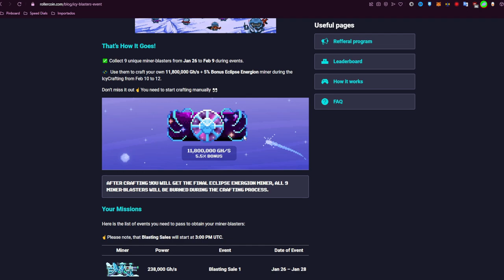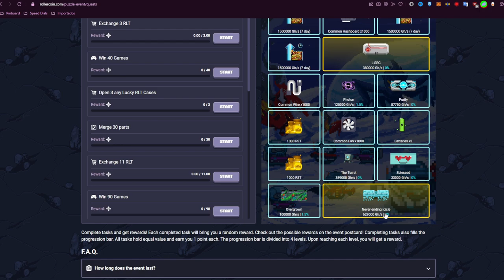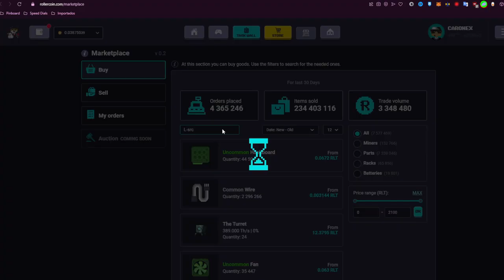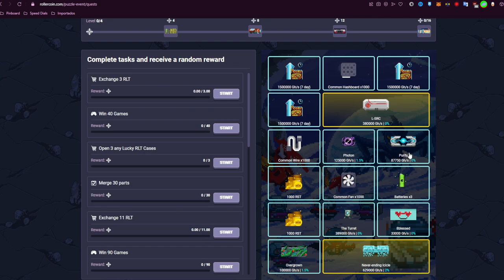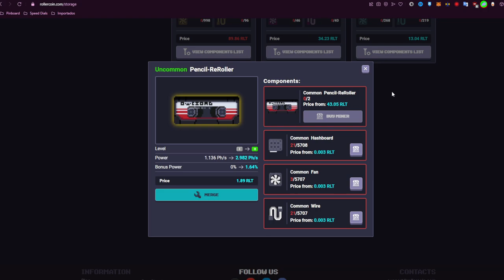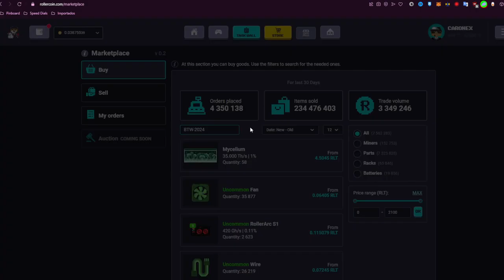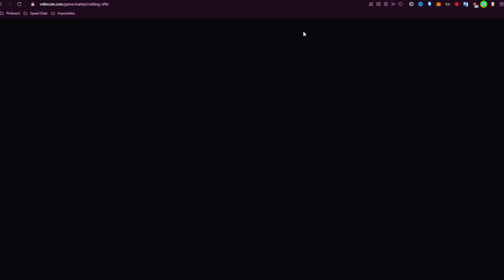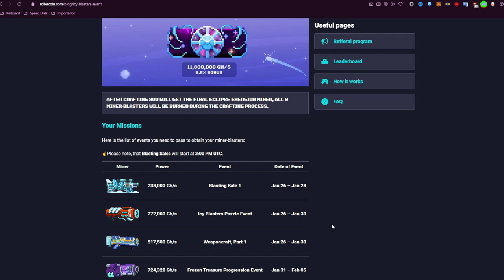ICY BLASTERS EVENT MI OPINION ROLLERCOIN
❗️Discord del canal (decirme por general si sois de Rollercoin)

Deja tu like 👍 y tu comentario aquí abajo ⬇️